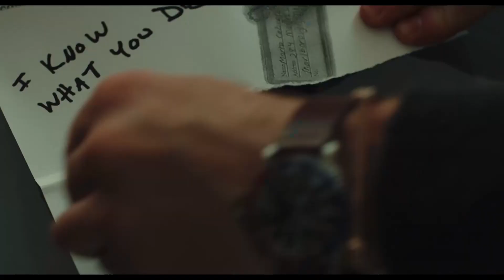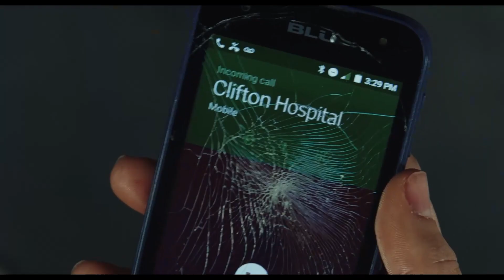An old man dies with $60 million and his killer hires a detective, but why? | movie recap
STORY :
A detective investigates the death of the patriarch of an eccentric, combative family.

Director: Rian Johnson
Sequel: Glass Onion: A Knives Out Mystery
Awards: Bandung Film Festival for Imported Film, MORE
Budget: 40 million USD
Distributed by: Lionsgate Films